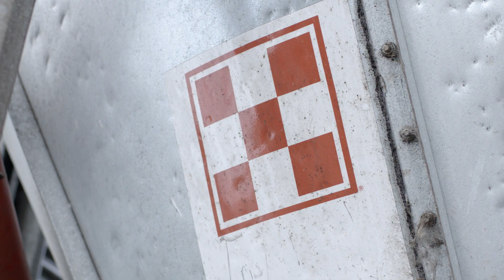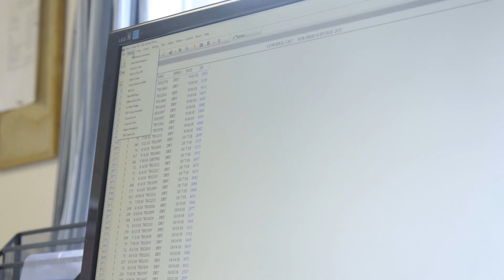Oak Spring Farms: 3 Strategies for Building Dairy Feed Rations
Feeding dairy cows is a science and an art. Take a behind-the-scenes look at how Oak Spring Farms uses forages to boost cow production and give them an edge. And see how Purina partners with farms across the U.S.

Scott and Steve Wolfe are the co-owners of Oak Spring Farms in Centre Hall, Pennsylvania. They know a good dairy cow ration starts with forage, but a great ration comes from proper management and constant innovation. The Wolfe brothers work with their Purina nutritionist to continually improve their dairy cow nutrition. Frank Janicki, Ph.D., technical sales specialist with Purina Animal Nutrition, knows how to optimize milk production in cows through a perfectly balanced dairy cow ration.